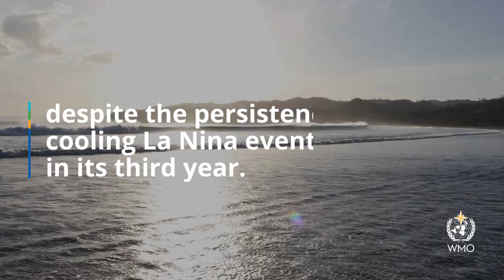The average global temperature in 2022 - English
GENEVA, 12 January 2023 - The past eight years were the warmest on record globally, fueled by ever-rising greenhouse gas concentrations and accumulated heat, according to six leading international temperature datasets consolidated by the World Meteorological Organization.